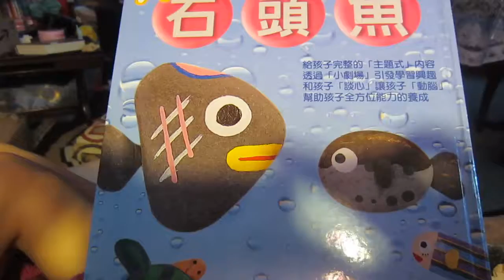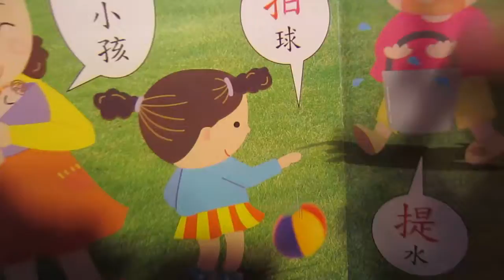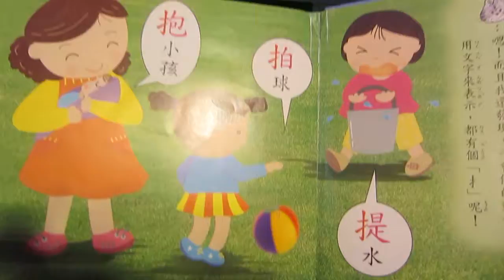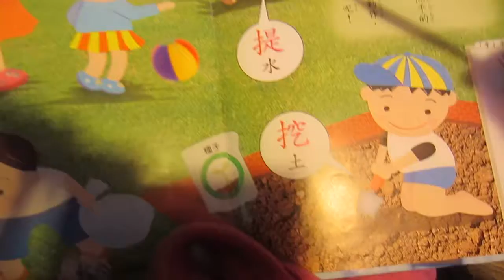Chinese Time With my Son-石頭魚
６/9/17(星期五）@8Y